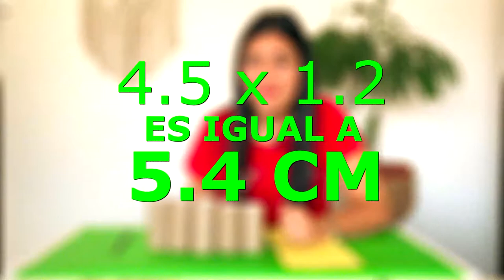Manos a la Ciencia: Fabrica tus ruedas cuadradas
Existen las ruedas cuadradas y funcionan, por más disparatado que suene. En este nuevo ManosALaCiencia, les contamos el paso a paso para fabricarlas en casa, para que puedan modelar sus propios prototipos.